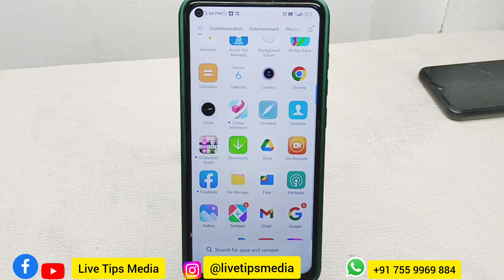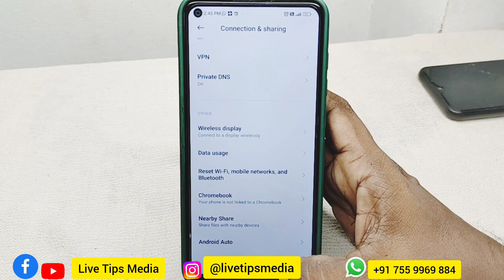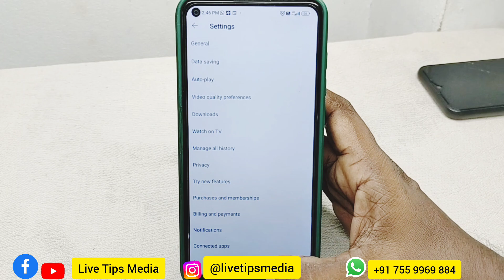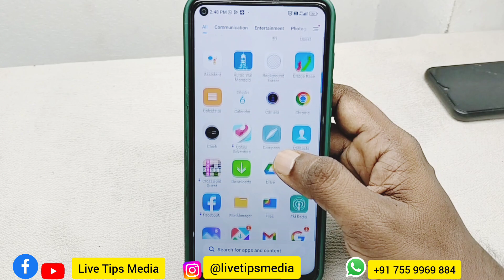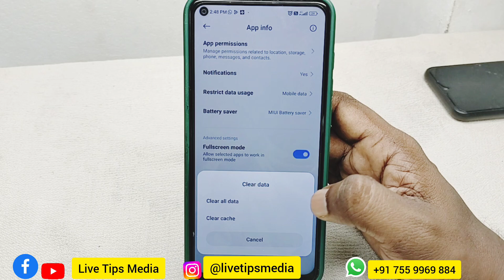യൂറ്റുബിലും ഫേസ്ബുകിലും ഈ പ്രശ്നം പരിഹരിക്കാം | Facebook | Youtube | settings | Save data | Tips